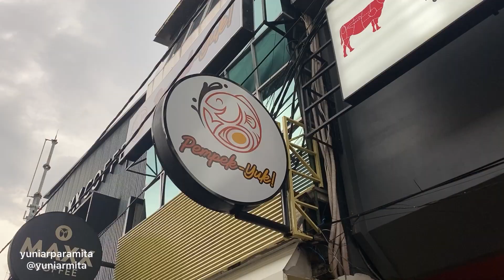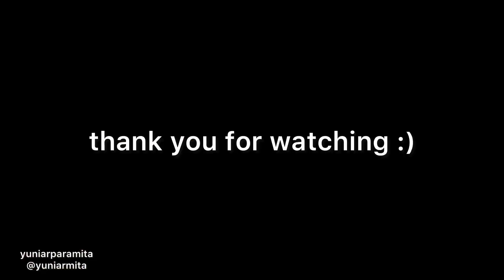Review Jujur All You Can Eat PEMPEK YUK!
Makan Enak Sepuasnya kali ini agak berbeda ya karena bukan daging melainkan pempek. langsung liat video lengkapnya sampe habis yuk!